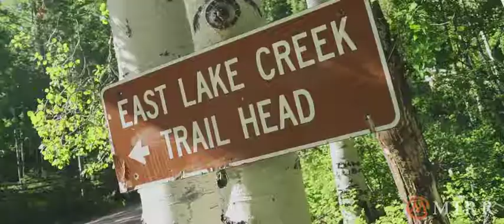East Lake Creek Retreat